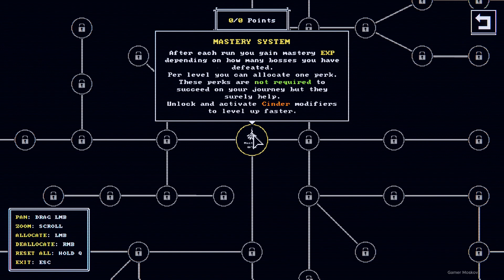Tiny Rogues Between Heaven and Hell GamePlay PC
Tiny Rogues is a challenging fantasy rogue-lite bullet-hell dungeon crawler with rpg elements. Build a new unique character each run and fight one monster-infested room after another! Discover unique weapons, collect magical items and level up to become more and more powerful!